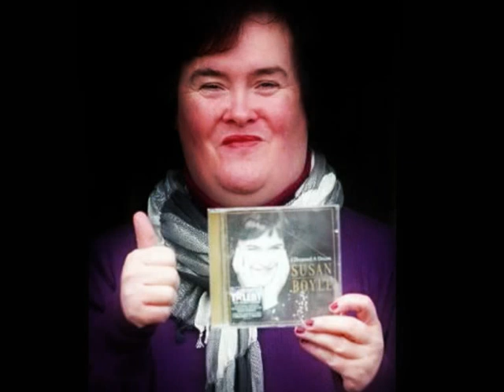SUSAN BOYLE - I DREAMED A DREAM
THE VOICE OF THE HEART